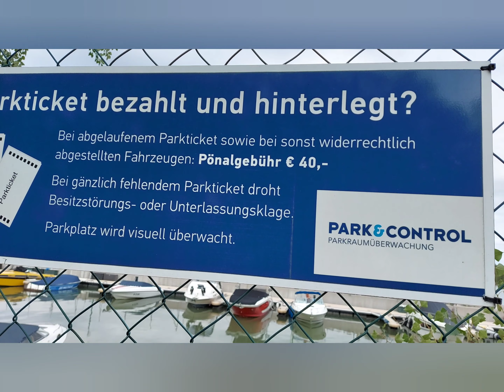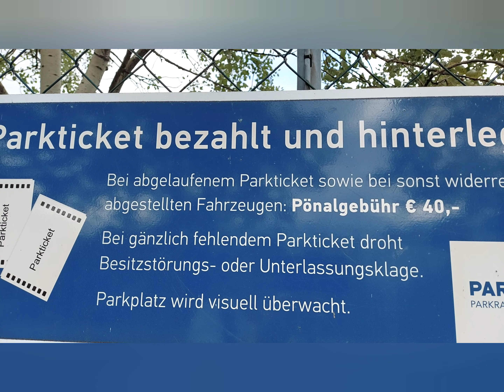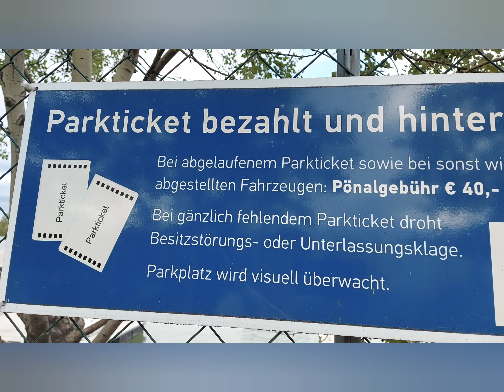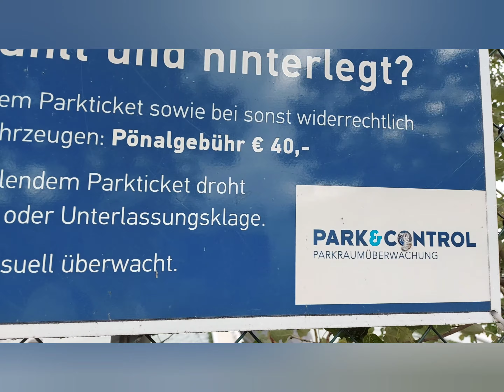Speed boating na. Donau Raum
Donau Raum Speed boating. Renting for a rides